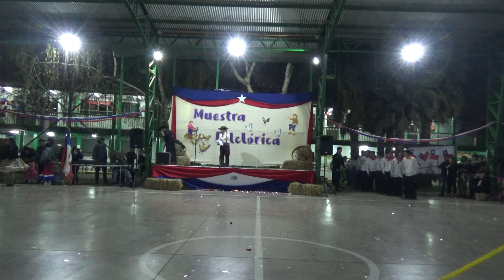Séptima Parte Muestra Folclórica INITEC 2018